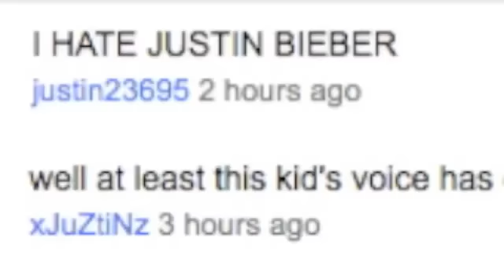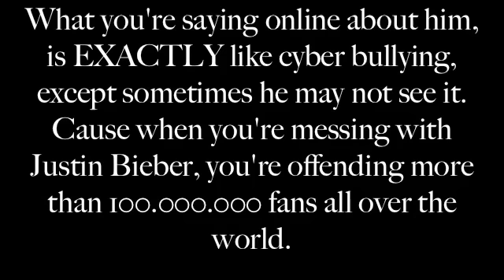Stop The Hate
i'm obviously a big fan of justin bieber, and at school i always come across people who hate on justin bieber. and honestly, it offends me. watch this, please give him a chance and support. stop hating. cause in reality, his voice is pure. hes a legend in the making. his fame doesn't change anything about himself, he still the same old kidrauhl from the old days, he stays grounded and fame doesn't get in the way of his life. he's a normal person. you don't have to treat him like a rag doll cause you know what? words hurt everyone.